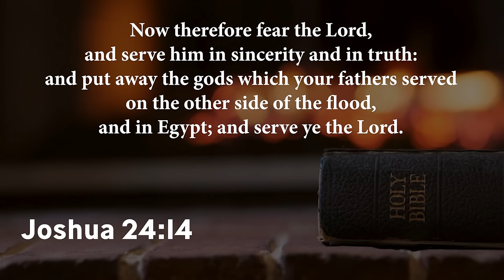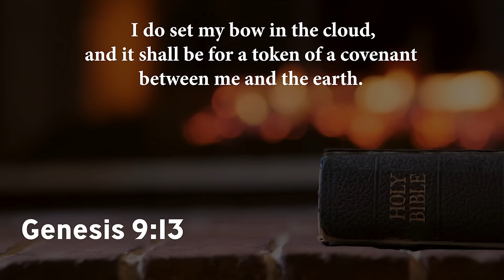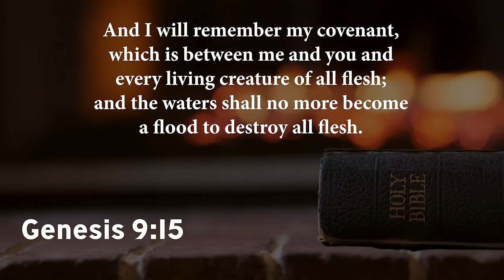Happy New Year | Bishop Wooden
Bishop Wooden reminds all of us of theme for 2024, "Serve The Lord Only", as he talks about New Year's Eve church services which don't seem to pass the eye test and more!

UpperRoomGospel.org